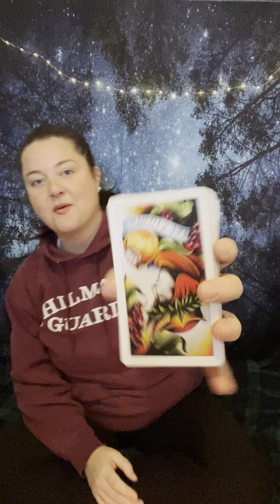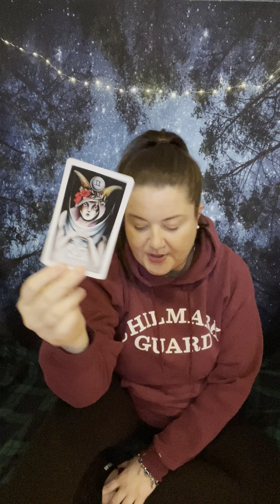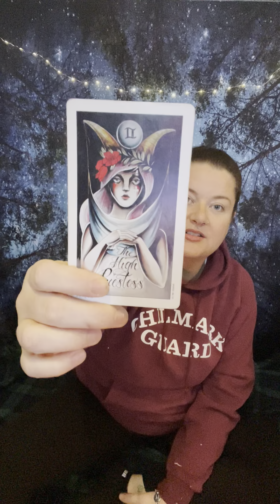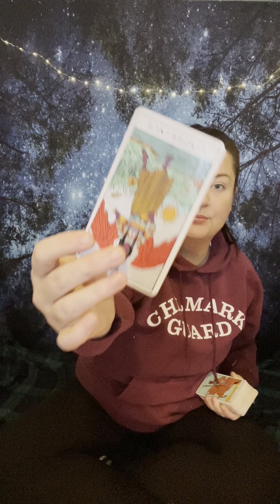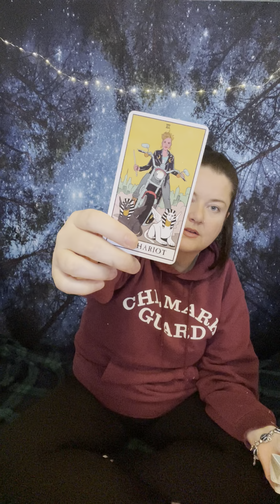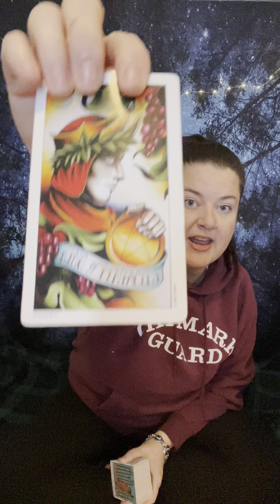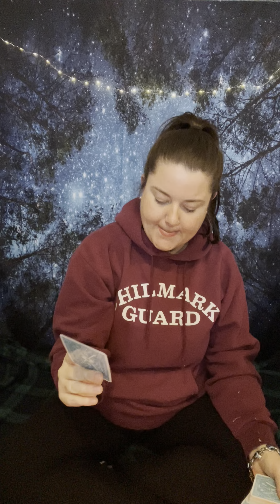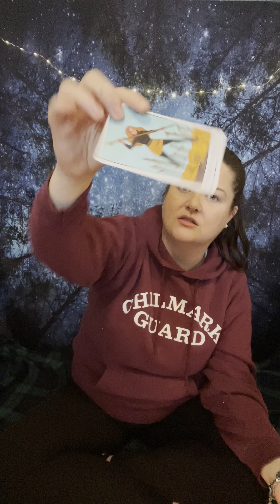LIBRA✨EXPLORING🔮🌈SEXUALITY & SPIRITUALITY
Megan♊️